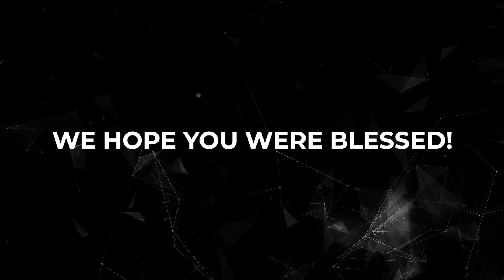What is the impact of the work done by Philo Judeus on Christianity? | Q&A39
What is the impact of the work done by Philo Judeus on Christianity? | Q&A39 | Dr. Roji T. George